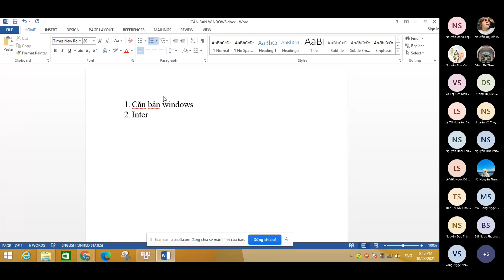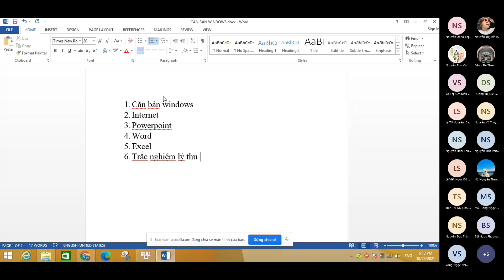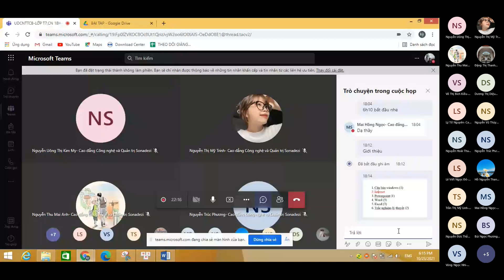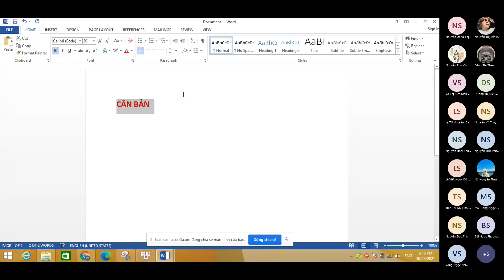001 - NỘI DỤNG TIN HỌC VĂN PHÒNG